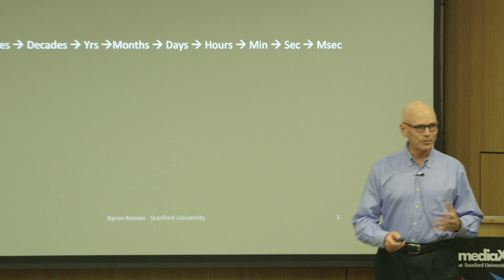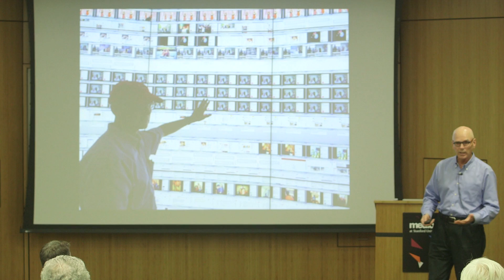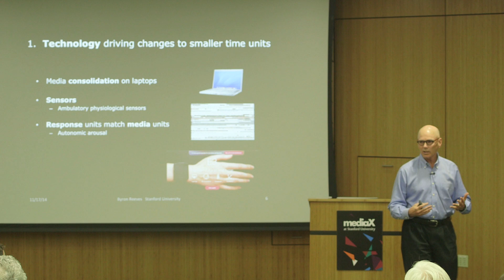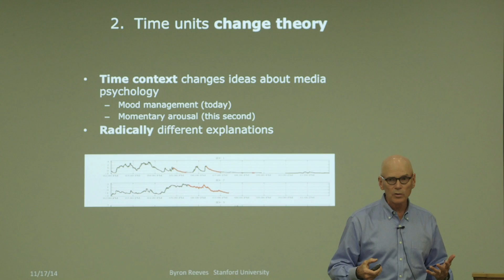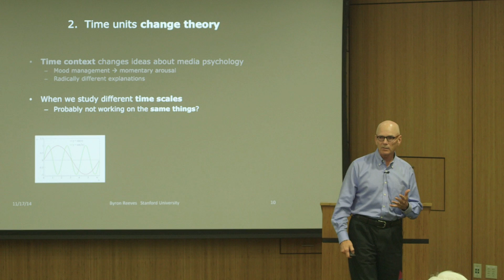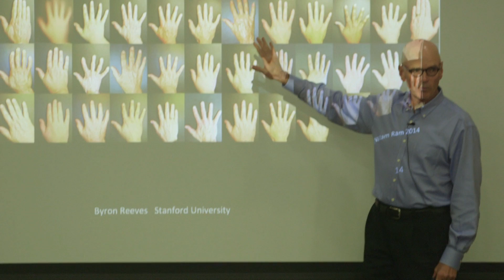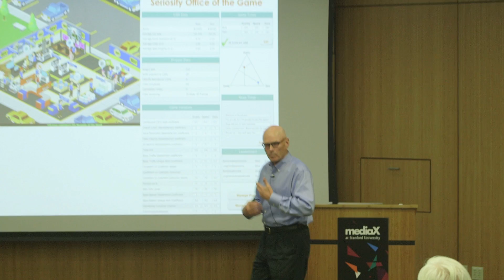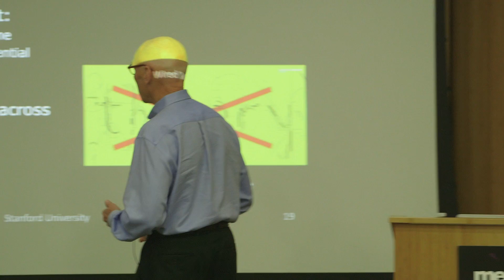Feedback (quick & lots of it) and the End of Theory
From the mediaX Conference "Science & Technology of Feedback": Byron Reeves discusses his research on human computer interaction and how emerging technologies have enabled the collection of innumerable data points from one individual.

The ubiquitous availability of feedback influences theory and practice. It impacts our perceptions of ourselves, and of others, as well as the ways in which we interact with technologies and with groups, both real and virtual, local and remote. Thought leaders from academia and industry took conference attendees on a tour that began by exploring the balance between design and technology in fostering behavioral change and ended with the analysis of algorithms measuring peer effects online. This is the mediaX Science & Technology of Feedback Conference.